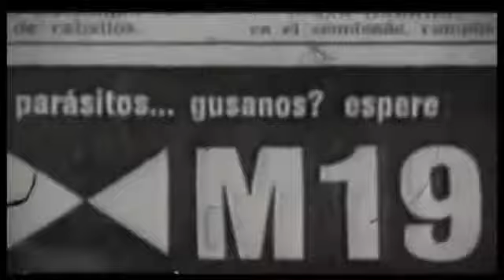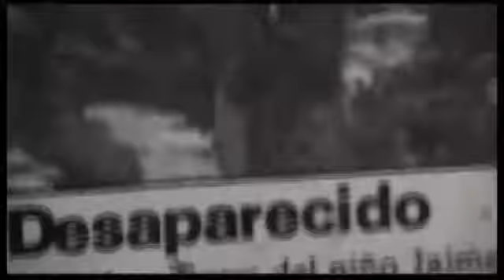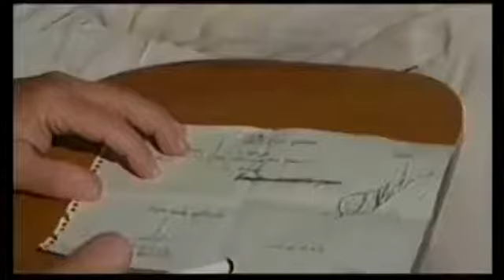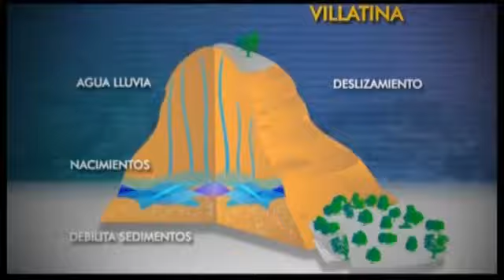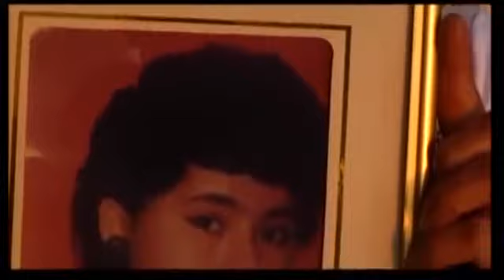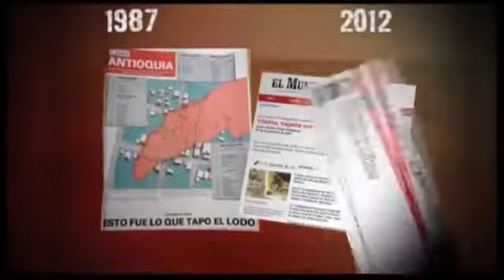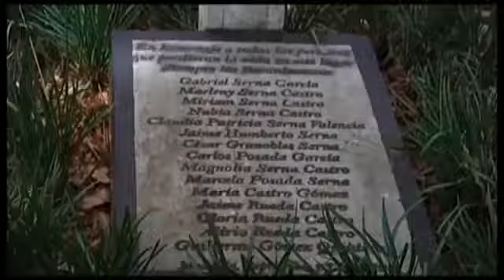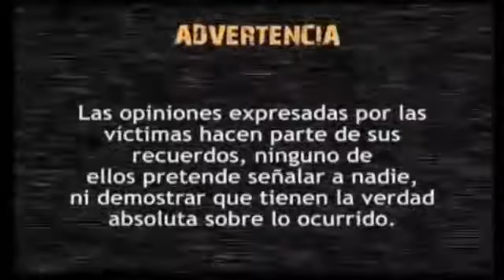85.Villatina Recuento de una Verdad Enterrada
Era el año 1987, varios hechos de orden público tenían al país expectante. El 27 de septiembre el Estadio Atanasio Girardot estaba colmado de hinchas que disfrutaban un tradicional clásico.

La falta de planeación y la construcción en zonas de alto riesgo fueron algunos de muchos factores por los que ocurrió la tragedia de Villatina. Un suceso que no debe repetirse en el Valle.

Recuperando la Memoria del Desastre de Villatina Ocurrido en el barrio Villatina de la Comuna Ocho de Medellín, en 1987. Cinética 8, Centro de Producción Audiovisual Medellín, Colombia.